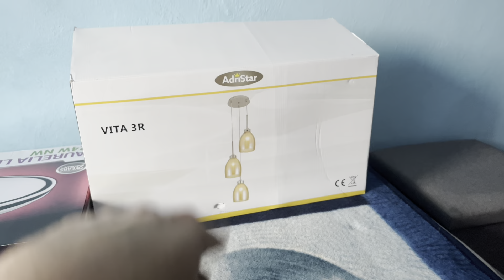💎VLOG💎 JESIENIARA 😵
Znajdź mnie :)